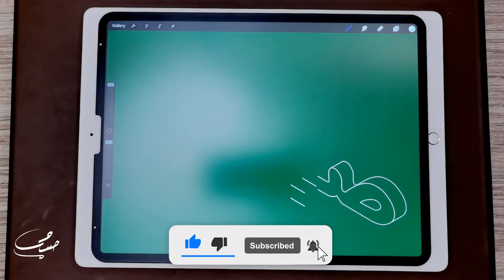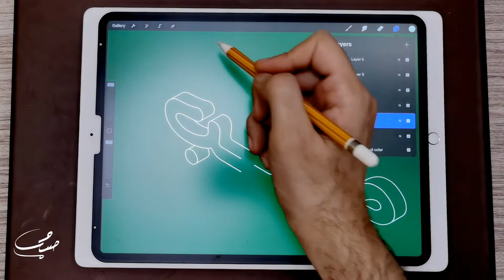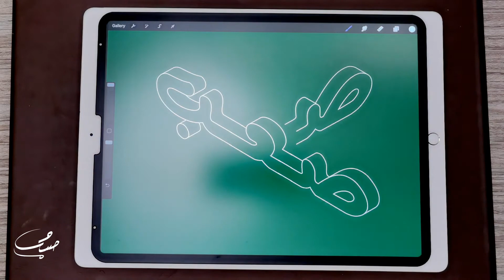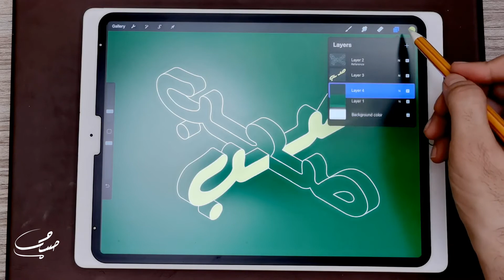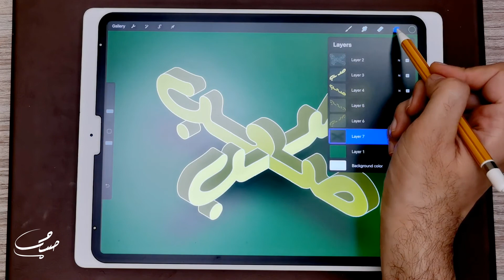تصميم كلمة صعب بمنظورين مختلفين ، تصميم بفراشي حروف نادين ثلاثية الأبعاد ، لتطبيق بروكريت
مرحباً بكم
في هذا الدرس سأقوم بشرح كيفية عمل التصميم المشاهد في الصورة الأولى في الفيديو ، وهي كلمة صعب من منظورين مختلفين ، بحيث يكون حرف ال ـعـ مشتركاً بين الكلمتين ، بطريقة مفصلة وسهلة الشرح ، بحيث يمكن عمل هذا التصميم بأقل من 10 دقائق ، بإستخدام مجموعة حروف نادين الثلاثية الأبعاد لتطبيق بروكريت .

الفكرة من التصميم هي جعل حرف العين في وسط الكلمة مشتركاً في المنظورين ، بحيث يمكن قراءة الكلمة من الجهتين بشكل صحيح ، وهذا ما فعلته من خلال التصميم .

تحتوي مجموعة فراشي خط نادين ثلاثي الأبعاد على 420 فرشاة مختلفة ، تحتوي على كل اتصالات الأحرف العربية بشكل ثلاثي الأبعاد ، من 4 مناظير مختلفة ، مع بعض الرموز ، وهي متوفرة في موقعي الإلكتروني

هذه المجموعة متوفرة على موقعي الإلكتروني ، وستجد في الموقع أيضاً الكثير من الفراشي التي تساعدك على الإبداع في تطبيق بروكريت ، وها هي بعض الروابط التي تهمك

هذا رابط فراشي الخط العربي ثلاثية الأبعاد (أكثر من 800 فرشاة) لبروكريت

كما وضعت لكم جزء من المجموعة الأخرى (نادين) على هذا الرابط وهي مجانية لمن يريد تجربتها قبل شرائها

يوجد في موقعي خلفيات مجانية للتحميل ، يمكن اخذ أي منها من هذا الرابط

قم بزيارة موقعي ، وسجل في القائمة البريدية ، بحيث تحصل على الخصومات والتحديثات الجديدة أولاً بأول